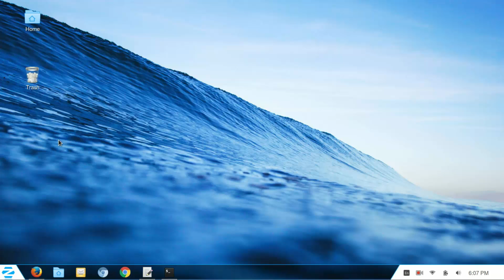Introduction to Networking on Linux (1/14)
Get The Complete Linux Administration Course Bundle!

If you want to get started as a Linux system or network administration you will LOVE this tutorial series!